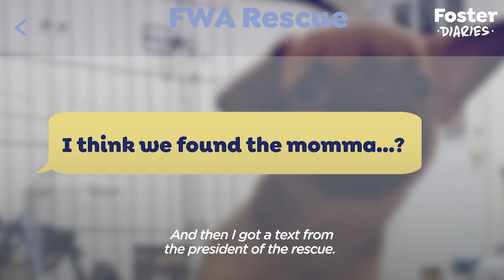Foster Puppies Can't Believe It When Their Mom Gets Fostered Too | The Dodo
Foster puppies reunite with their birth mama — watch the moment they recognize each other ❤️

To help Fort Worth Abandoned Animal Alliance save more animals, you can donate and check out their Giving Day initiative Keep up with them on Facebook Instagram and TikTok